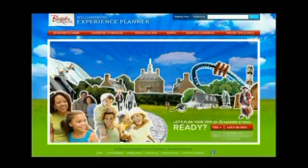Ad Club of St. Louis: 2010 ADDY Awards Reel (Part 1 of 3)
ADDY Awards reel shown at Ad Club of St. Louis 2010 ADDY Awards presentation.